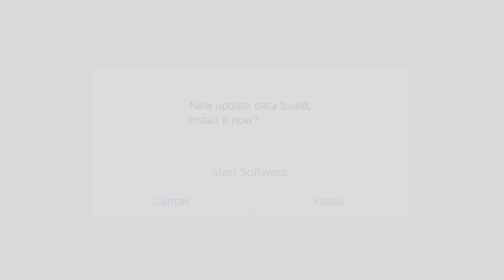Pokemon Arceus: Scaling Perilous Heights